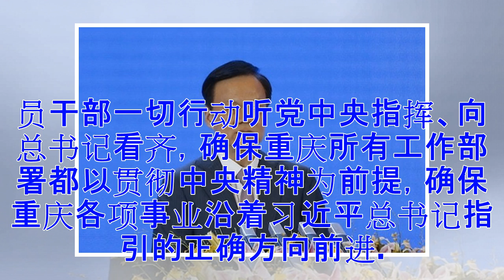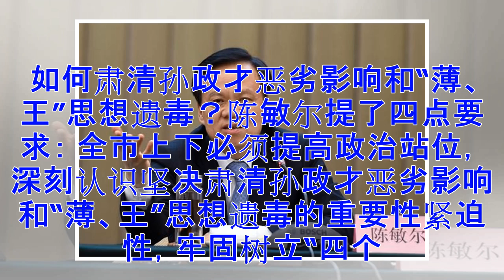有关孙政才和“薄王” 陈敏尔在重庆开了场重要会议(图)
近日，按照中央要求，多个省级党委在召开2017年度省级党委常委会民主生活会。 根据中央的部署要求，2月1日至2日，重庆市委常委班子召开2017年度市委常委会民主生活会。 “政事儿”（微信ID：xjbzse）注意到，此次重庆市委常委班子召开的民主生活会，与其他省份相比，有很大不同。 在时间上，其他省份都是1天时间。譬如：1月31日，安徽省委常委会利用1天时间召开2017年度民主生活会；2月2日，湖北省委常委班子用一天时间召开2017年度民主生活会。重庆市委则用了2月1日至2日这2天时间。 在议题上，其他省委常委会民主生活会都是以认真学习领会习近平新时代中国特色社会主义思想，坚定维护以习近平同志为核心的党中央权威和集中统一领导，全面贯彻落实党的十九大各项决策部署为主题。 但是重庆市委常委此次召开的民主生活会，则分两个阶段进行。第一个阶段以上述为主题；第二个阶段，则以聚焦坚决肃清孙政才恶劣影响和“薄、王”思想遗毒、大力营造良好政治生态、全力推进重庆各项事业健康发展为主题。 据《重庆日报》报道，第二个阶段是以加时加专题的方式进行。 据报道，在第一阶段会上，通报了重庆市委常委班子2016年度民主...